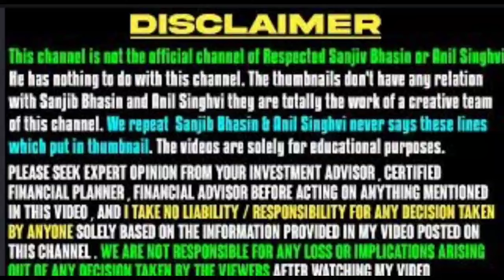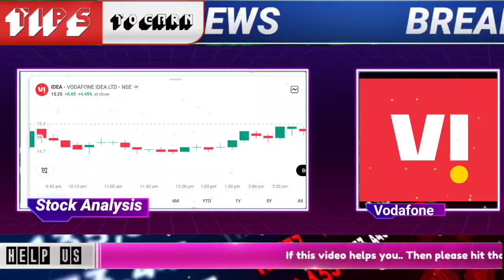Vodafone idea share latest update | bharti airtel stock news today | Vodafone idea target for today